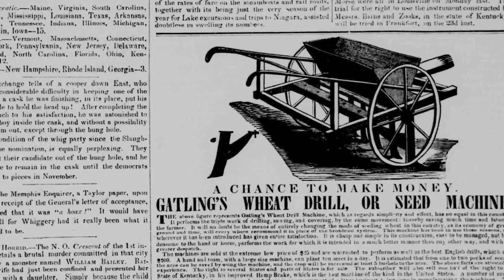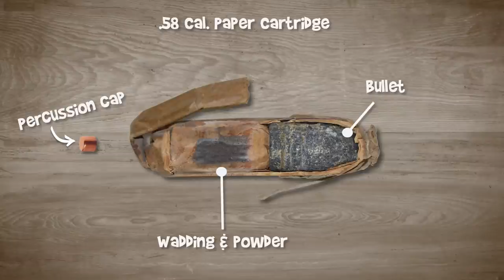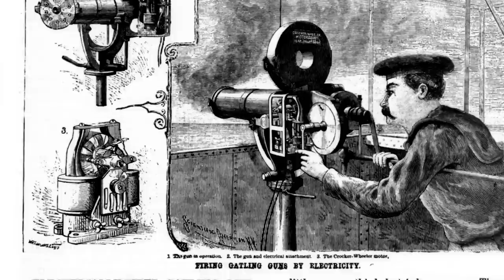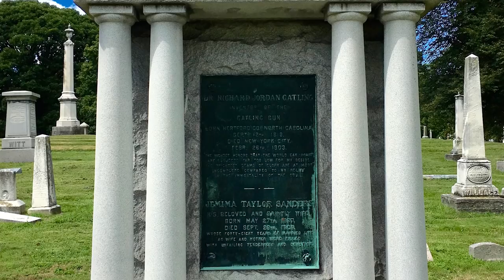The Gatling Gun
The Amazing Gatling Gun

Note: The military firearm at 5:16 is actually a Hotchkiss cannon. However, it shows the array of armament that went out west during the Indian Wars.

Big thanks to Joe Overton for his info on calibers and his care of that amazing firearm!

Thanks to Jedi Knight and Just Bill for thinking of me while shooting a Gatling gun.

Thanks to Steve Scott for his George Custer impression!

Ft. Laramie Gatling gun: U.S. Air Force photo by Matt Bilden

“Dog and Pony Show” by Silent Partner“Old 1812” by MichaeljCaboose98

Ariat Products